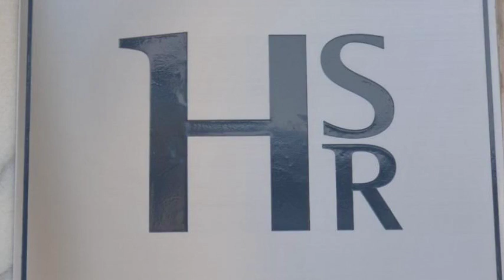Hostal La Pilarica en Paterna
Hostal La Pilarica es un adorable Hostal de Paterna con servicio de habitaciones, recepción 24 horas y habitaciones no fumadores. Este alojamiento que ingresó al sistema en el año [año de ingreso] ofrece 17 habitaciones con ducha, bañera y aire acondicionado.

Ingresa en nuestro portal para obtener descuentos en Hostal La Pilarica.